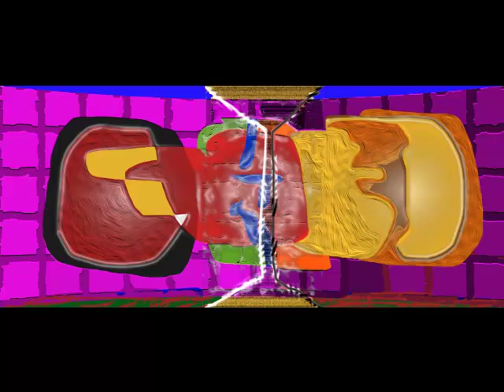contemporary art Babak Amirebrahimi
The present paintings are made by Mr. Babak Amirebrahimi. This self-taught painter tries to open new horizons in digital art in order to express emotions especially the suffering of victims of electronic harassment which is more than a decade one of them in Spain. over the years he has created his own style which many of his paintings are already icon of that expression of this 21st century genocide.you can visit his page of facebook to see the paintings in individual mode
in the case you want to buy some of these we can send you a painting reproduction you want in dina format 3 (42x30 cm.) on paper of 300 grams with high resolution. the price with shipping costs included is 30 Euro Also if you like some painting in this video you can send us the video number with a copy of the painting to Email

Los presentes pinturas están hecho por señor Babak Amirebrahimi  . Este pintor autodidacta
 intenta abrir nuevos horizontes en arte digital con finalidad de expresar emociones sobre
todo los sufrimientos de victimas de acoso electrónico lo cual el mismo es mas de una década
un de ellos en España . con el paso de años ha creado un estilo propio lo
cual muchos de sus pinturas son ya icono de que expresión  de este genocidio de siglo 21.
usted puede visitar su pagina de feacebook para ver los pinturas en modo individual
en el caso que desea comprar algún de estos
 podemos mandar le una reproducción de pintura que desea en formato dina 3 ( 42x30 cm. )
sobre papel de 300 gramos con resolución alta. el precio con gastos de envió incluidos es
 de 30  Euro  Ademas si le gusta algún pintura en este vídeo puede mandar nos el numero de